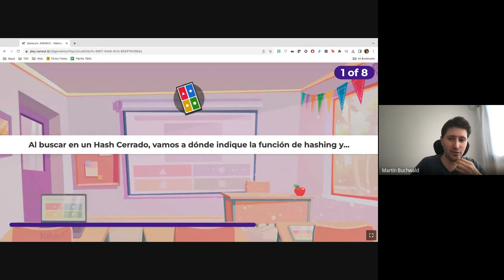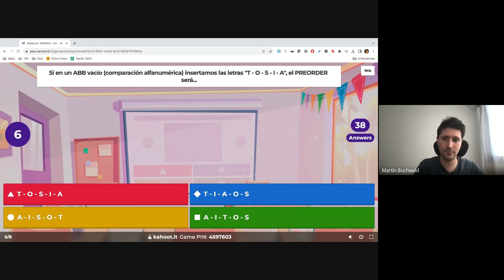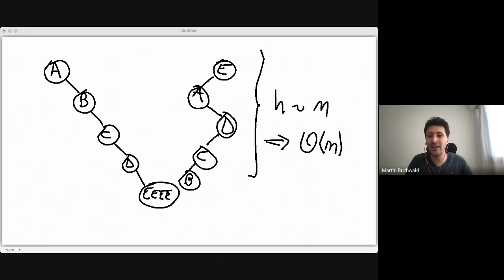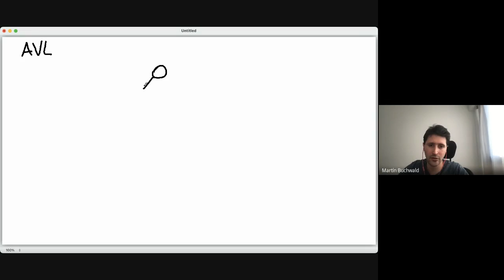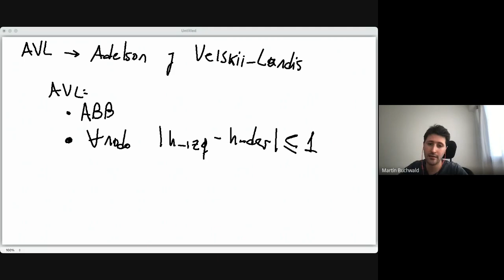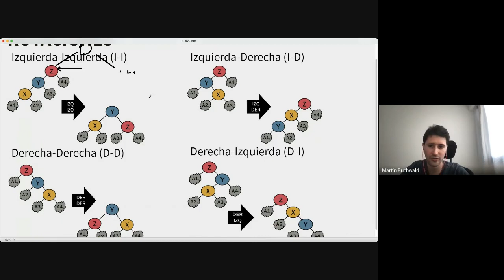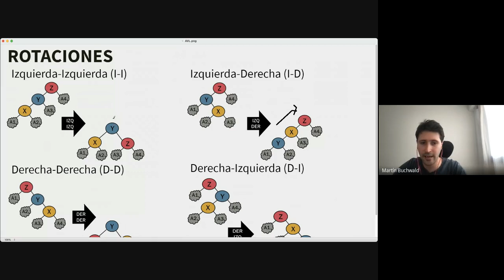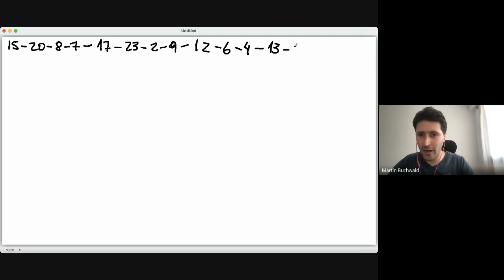2023-10-09 - Teórica - AVL